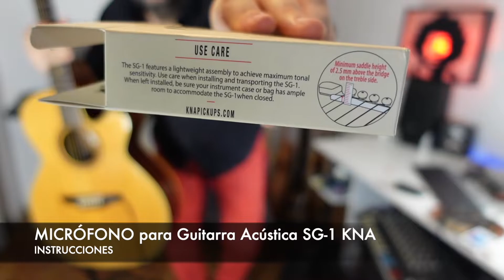✅ Amplifica FÁCIL tu Guitarra Acústica con Micrófono KNA SG-1 Piezo de puente DEMO REVIEW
🔴 LO QUE ESCUCHAS ES EL MIC DIRECTO POR MEDIO DE UN PRE AMP A LA PLACA DE AUDIO
Gracias por comentar y dejar su like- GRACIAS a la gente de KNA por darme la posibilidad de probar y usar sus productos.
✅ Ofrece el sonido natural de tu guitarra acústica.
✅ Fácil instalación sin modificación del instrumento
✅ Pasivo: no se requiere batería
✅ Hecho a mano en Europa